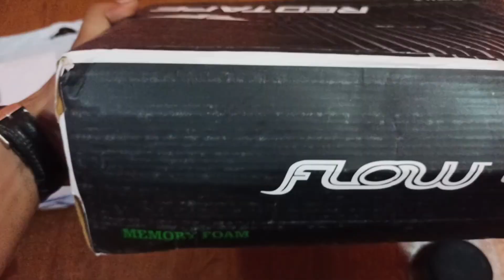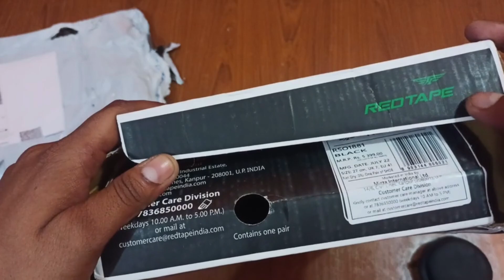Best Redtape Shoes!Unboxing Red Tape Shoes!Redtape Shoes Under 1200!Redtape Black Shoes for Men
Is video me maene Redtape ki taraf se aane vala RS01881 Shoes ki unboxing and review kiya hai jisme sara kuch bataya hai price look and comfortable hai ya nahin.

Redtape best shoes
Redtape Shoes for Men
Best shoes Unboxing
Redtape Black Shoes
Redtape stylish Shoes
New Redtape Shoes